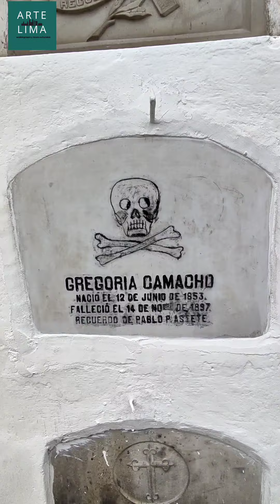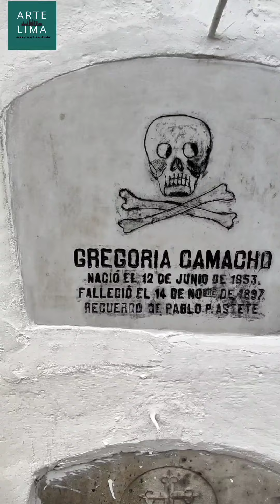Gregoria Camacho: la "bruja mala" del cementerio Presbítero Maestro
En el cementerio Presbítero Maestro se encuentra la tumba de Gregoria Camacho llamada por muchos “La bruja mala” 😱 lo que le ha dado una fama extraña, tanto que hasta hay gente que le prende velas negras.  💀 ¿Será cierto que fue una bruja o todo esto sólo es una leyenda? 🤔